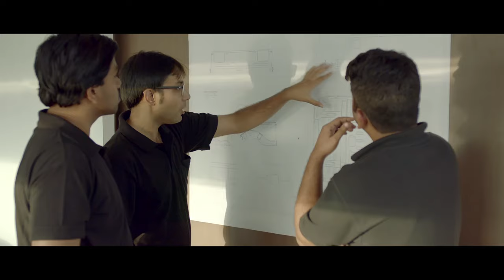Bajaj Auto - Brand AV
The Bajaj legacy was built on the people’s hope and trust. The Qute bears this legacy as the future of urban commuting.
Show your support and FreeTheQute